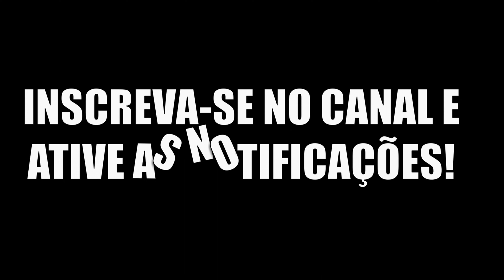theisle | Na mesma gameplay do inferno ao céu kkkkkkkk | Prelude Realismo PT/BR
🔴Editado por: Leandro | Game Player: Leandro
🔶Link pra o Discord do canal
🌀Canais parceiros
🔵Servidores:
🔷Como se localizar no mapa